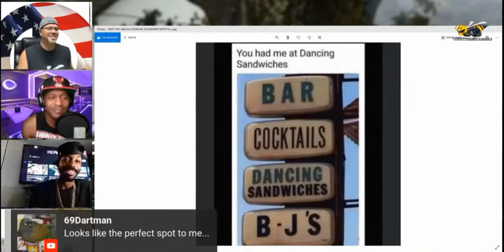One Year of LIVE Streams (Recap Video)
Thanks to all of my past guests over the past year. We have made some memories and I look forward to have lots more fun in the future!